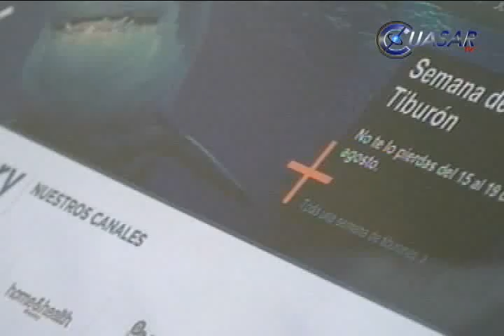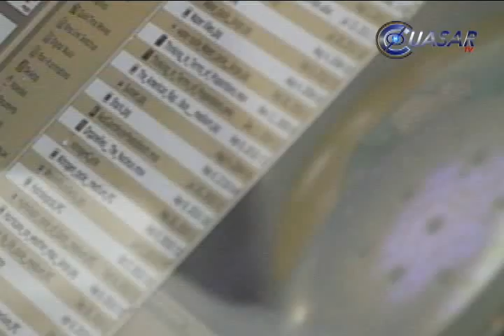Nuevas tecnologias, como la internet, si pueden mejorar la calidad educativa.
La educación de calidad es prioridad para las instituciones privadas, esta es la razon de que el programa "Sistema Uno" se implementó en algunos colegios para este regreso a clases.